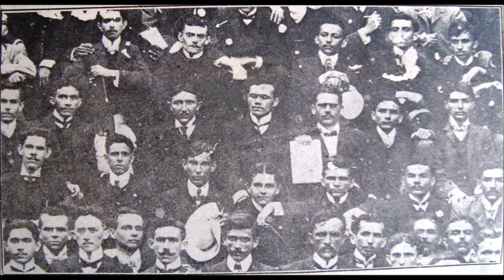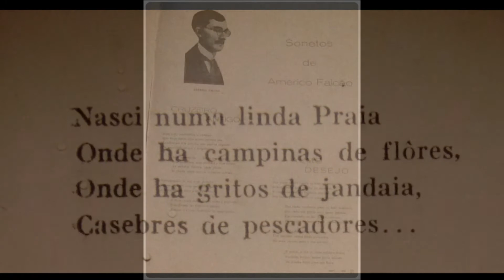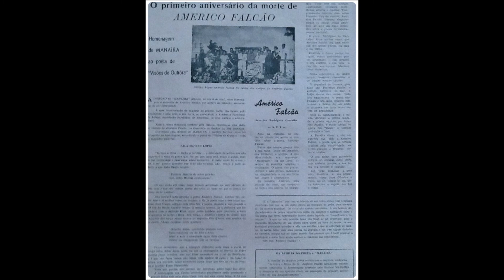Poeta Américo Falcão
Américo Falcão o representante do Romantismo na Paraíba, é considerado o poeta do mar, o cantor das praias. Herdou o lirismo extravagante da escola de Castro Alves, sofrendo, contudo, alguma influência do Parnasianismo. A preferência pelo poema de forma fixa, a preocupação com a rima, a descrição da natureza, são frutos que se juntaram ao sentimentalismo exagerado encontrado na sua produção poética. É um ufanista exaltado, saudosista bem ao gosto romântico. Seu verso é doce e trovadoresco.
 Américo Augusto de Souza Falcão, nasceu na Praia de Lucena, no dia 11 de fevereiro de 1880.
 Américo Falcão era filho do casal Mariano de Souza Falcão e Diolinda Zeferina de Carvalho. Era filho caçula de uma geração de onze irmãos.
Américo Falcão, formou-se em Direito pela Faculdade de Direito do Recife, turma de 1908. Foi diretor da Biblioteca Pública, sócio do Instituto Histórico e Geográfico Paraibano, Patrono da cadeira 12 da Academia Paraibana de Poesia, Patrona da cadeira 38 na Academia Paraibana de Letras. Américo contribuiu com a mudança do nome da nossa capital de Parahyba para João Pessoa, pois foi uma ideia do Poeta, fazendo assim uma homenagem a seu amigo João Pessoa.
O Poeta deixou publicado os livros: auras parahybanas, Praias, Náufragos, A Rosa de Alençon e Soluços de Realejos.
Américo amava Lucena, e provou seu amor ao colocar o nome da filha de Marluce, que dizia significar, Mar de Lucena. Seu amor pela pequena aldeia estava em seus versos estampados no cotidiano da época. O poeta faleceu no dia 09 de abril de 1942 de problemas cardíacos.
É triste saber que o homem que exaltou Lucena, e eternizou a pequena aldeia em seus versos, hoje vive esquecido e sua obra não é valorizada.
Denise Salles, Fundadora do Instituto Cultural Américo Falcão. ICAF